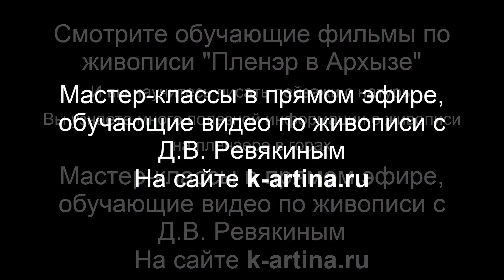О живописи на пленэре в горах. Д.В. Ревякин